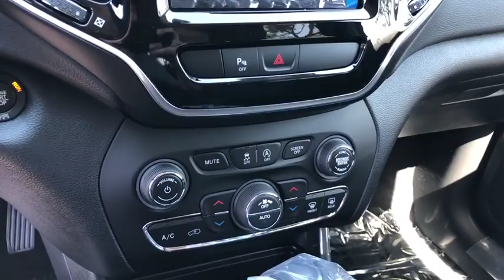2019 Jeep Cherokee Costa Mesa, Huntington Beach, Irvine, San Clemente, Anaheim, CA JR91889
2019 Jeep Cherokee

ENGINE: 2.4L I4 ZERO EVAP M-AIR W/ESS  (STD),QUICK ORDER PACKAGE 2BG  -inc: Engine: 2.4L I4 Zero Evap M-Air w/ESS  Transmission: 9-Speed 948TE Automatic,BLACK  PREMIUM LEATHER TRIMMED BUCKET SEATS,9 AMPLIFIED SPEAKERS W/SUBWOOFER,GVWR: 5 050 LBS  (STD),3.734 AXLE RATIO  (STD),TRANSMISSION: 9-SPEED 948TE AUTOMATIC  (STD),GRANITE CRYSTAL METALLIC CLEARCOAT,Front Wheel Drive,Power Steering,ABS,4-Wheel Disc Brakes,Brake Assist,Aluminum Wheels,Tires - Front Performance,Tires - Rear Performance,Heated Mirrors,Power Mirror(s),Integrated Turn Signal Mirrors,Rear Defrost,Privacy Glass,Intermittent Wipers,Variable Speed Intermittent Wipers,Rear Spoiler,Remote Trunk Release,Power Liftgate,Power Door Locks,Daytime Running Lights,Automatic Headlights,Fog Lamps,AM/FM Stereo,Satellite Radio,Bluetooth Connection,Premium Sound System,MP3 Player,Steering Wheel Audio Controls,Auxiliary Audio Input,Power Driver Seat,Power Passenger Seat,Mirror Memory,Driver Adjustable Lumbar,Seat Memory,Passenger Adjustable Lumbar,Pass-Through Rear Seat,Rear Bench Seat,Adjustable Steering Wheel,Trip Computer,Power Windows,Leather Steering Wheel,Heated Steering Wheel,Keyless Entry,Keyless Start,Universal Garage Door Opener,Cruise Control,Climate Control,Multi-Zone A/C,Woodgrain Interior Trim,Leather Seats,Bucket Seats,Auto-Dimming Rearview Mirror,Driver Vanity Mirror,Passenger Vanity Mirror,Driver Illuminated Vanity Mirror,Passenger Illuminated Visor Mirror,Floor Mats,Remote Engine Start,Smart Device Integration,Heated Front Seat(s),Engine Immobilizer,Security System,Traction Control,Stability Control,Front Side Air Bag,Rear Parking Aid,Blind Spot Monitor,Tire Pressure Monitor,Driver Air Bag,Passenger Air Bag,Front Head Air Bag,Rear Head Air Bag,Passenger Air Bag Sensor,Rear Side Air Bag,Knee Air Bag,Child Safety Locks,Back-Up Camera